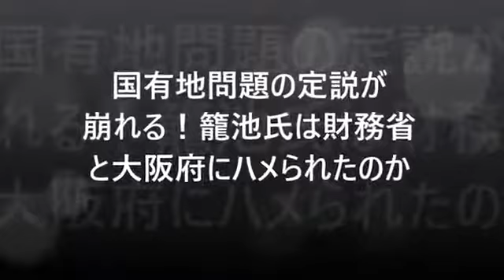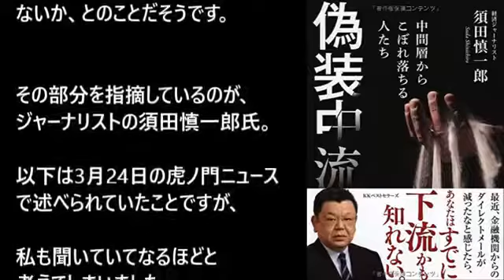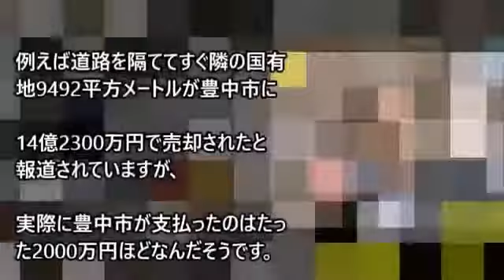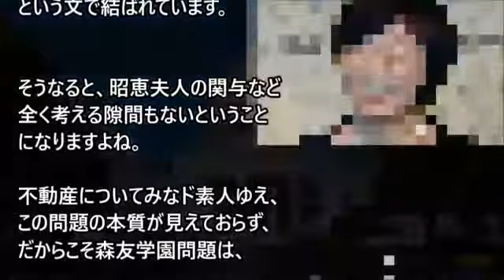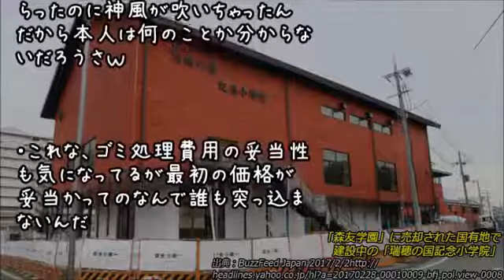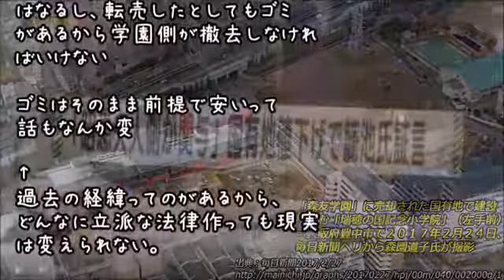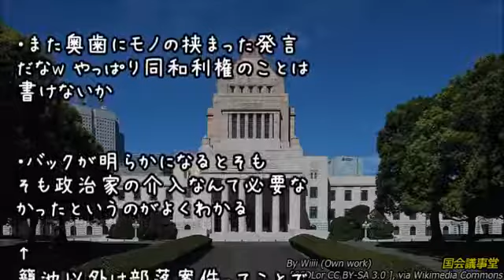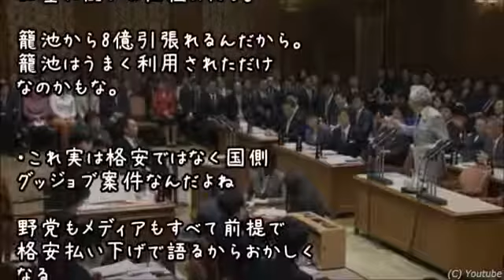【森友学園裏事情】国有地問題の定説が崩れる！籠池氏は財務省と大阪府にハメられたのか[HD]